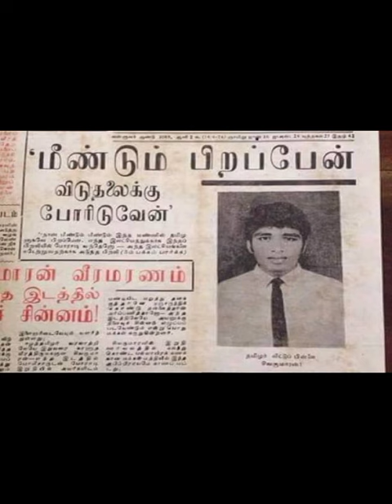மீண்டும் பிறப்பேன் விடுதலைக்காக போரிடுவேன் | பொன். சிவகுமாரன் | தமிழீழம்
🫡வீரவணக்கம் 🫡இன்று தமிழீழ விடுதலை வரலாற்றில் முதல் தற்கொலை வீரர் தியாகி பொன் சிவகுமாரன் அவர்களின் நினைவு நாள் இன்று 🥺🥺 நம் மன்னிற்கும் மக்களுக்கும் மொழிக்கும் உயிர் நீத்த தியாகிகளை நாம் ஒரு பொழுதும் மறக்க கூடாது